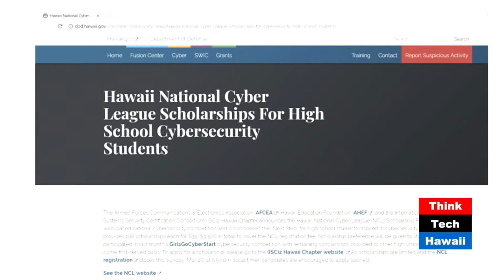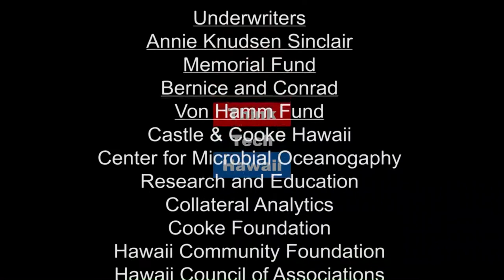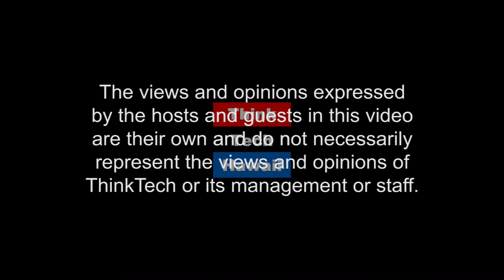Getting to know a Pen Tester (The Cyber Underground)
Thought of being a pentester, but what does it take to be a pentester? Why is penetration testing important in the IT industry?  KMPG Hawaii along with HATS & ITMA student club organizations hosting a penetration testing event  lead by Orlando Galindo during spring break. April 7th Community Tech Fair at Kapiolani Community College a free event about everyday technology, hands-on-activities, demos, prizes. National Cyber League high school students interested in cybersecruity can register for a Hawaii only limited time scholarship.  The host for this episode was Rachelle Mansilungan.  The guests for this episode were Orlando Galindo, Joy Oehlers and Li-Anne Delavega.    The host for this episode was Rachelle Mansilungan.  The guests for this episode were Orlando Alberto Galindo, Joy Oehlers and Li-Anne Delavega.